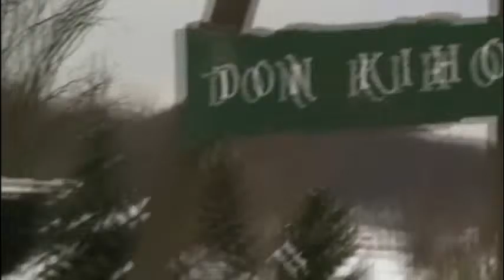Jahanje pod maskama | Don Kihot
Kako bismo spojili najbolje od Fašnika i najbolje od proljeća, organizirali smo Jahanje pod maskama. U emisiji Zoom Z1 televizije gostovao je naš zamjenik predsjednice udruge Bojan.